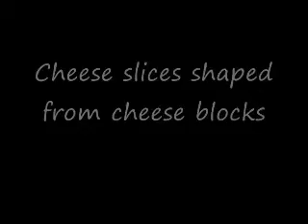Butter and cheese forming compr..wmv